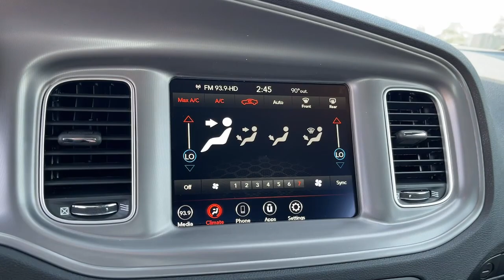2023 Dodge Charger Monrovia, Pasadena, Los Angeles, Montebello, Azusa, CA B335703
Granite Pearlcoat New 2023 Dodge Charger GT available in monrovia, California at Monrovia CDJR. Servicing the Pasadena, Los Angeles, Montebello, Azusa, CA area.

Monrovia CDJR
1305 S Mountain Ave

Blk Clth Cloth.19/30 City/Highway MPG